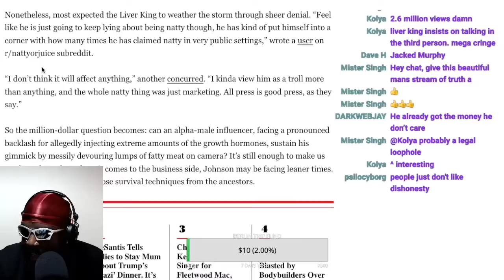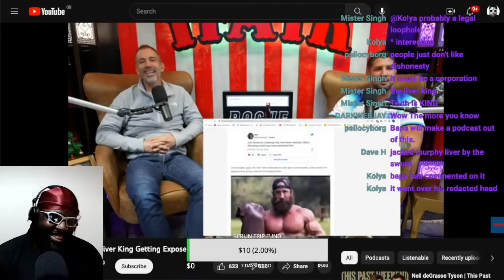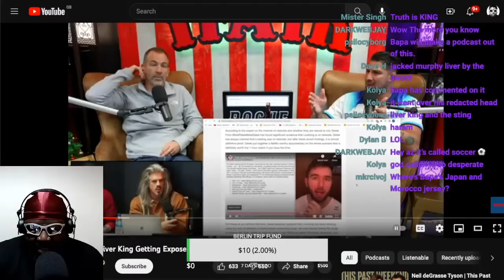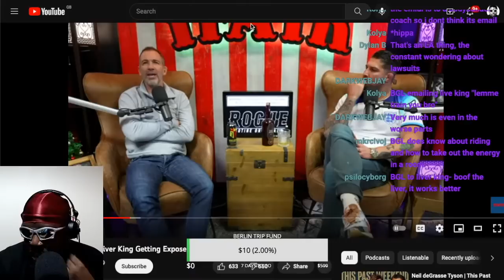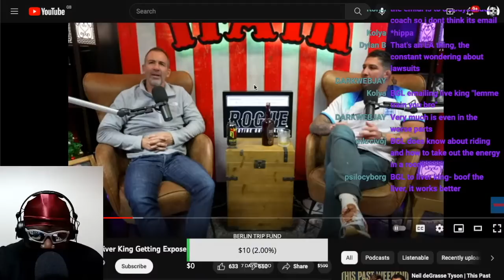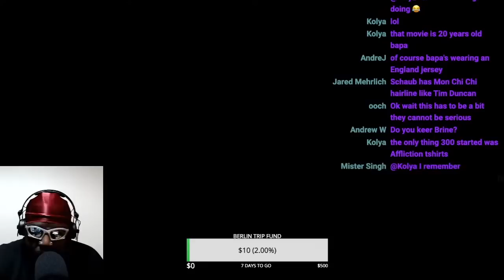BRENDAN SCHAUB ATTEMPTS TO DEFEND THE LIVER KING LIES [REACTION 1]